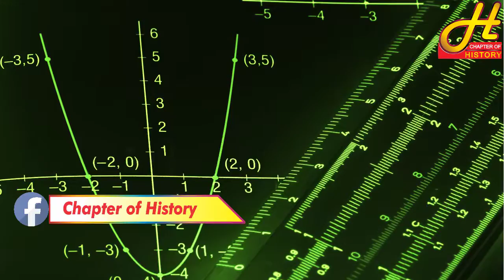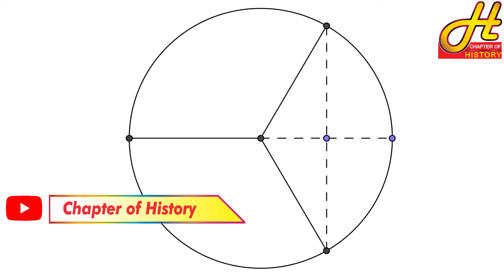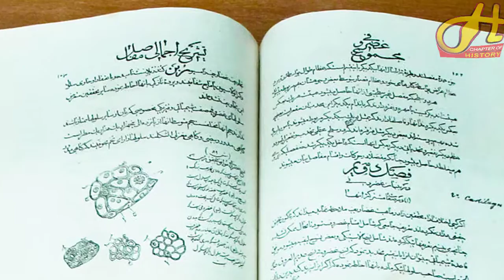alberoni | al beruni history | al beruni in urdu | al beruni history in hindi | Chapter of History